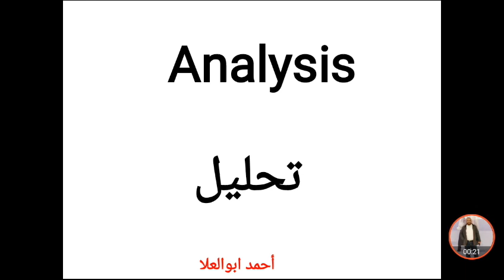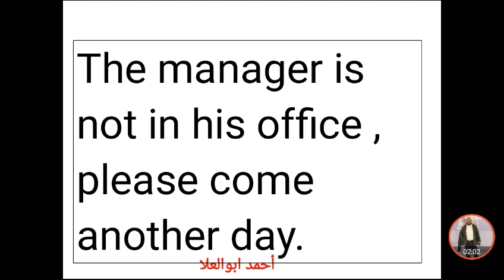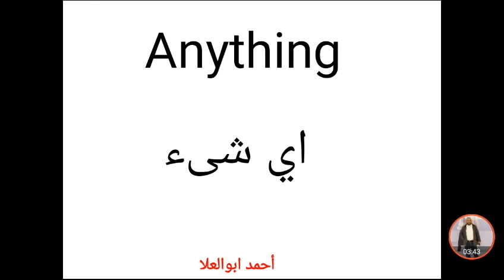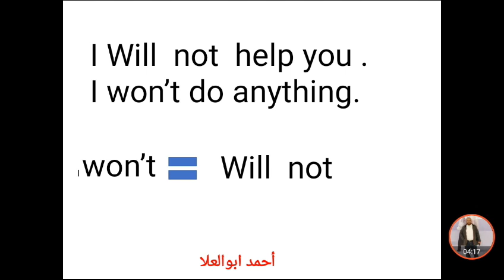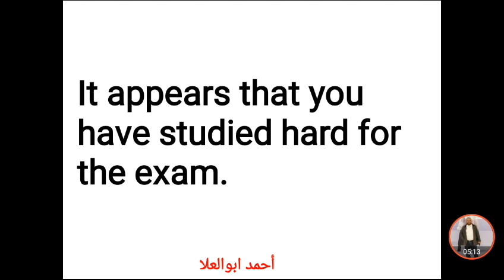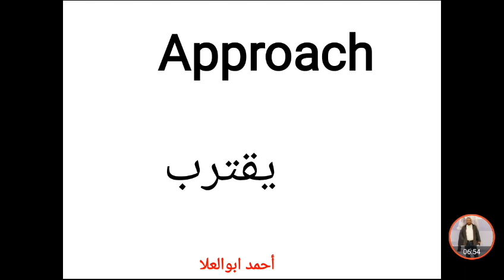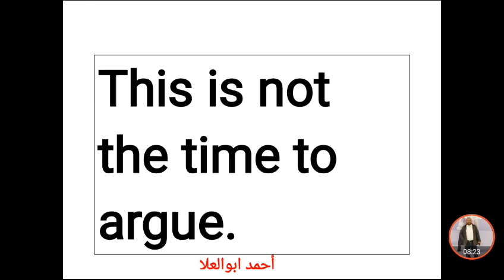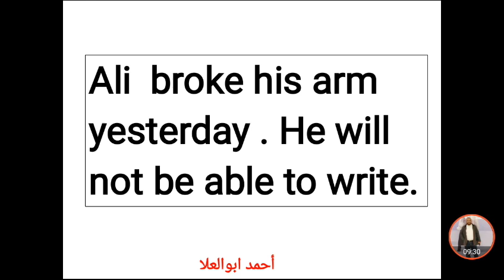تعلم اللغة الانجليزية اهم كلمات اللغة الانجليزية مستخدمة في جمل(3)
سلسة التاسيس في اللغة الإنجليزية  أهم كلمات اللغة الانجليزية مستخدمة في جمل